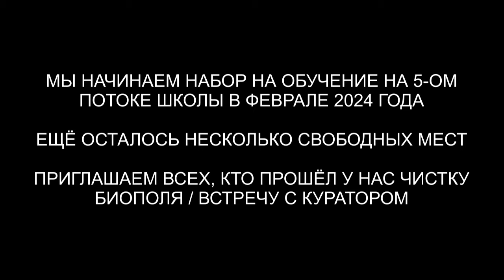10 вопросов Куратору ангельской души | Встреча с Куратором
✅ По вопросам сеансов - администратор Ольга 10 вопросов Куратору ангельской души | Встреча с Куратором | @ARGOVP2
00:00 Приглашаем Куратора Галины
00:54 Откуда родом моя душа и как выглядит дом моей души
02:46 Какой уровень моего Высшего Я
03:01 Рождалась ли я на других планетах
03:46 Как выглядят энергии моей души и как ими управлять
05:00 Как выглядит стержень, есть ли он у меня
07:04 Каковы мои душевные задачи
08:53 В каком направлении должна развиваться
11:07 Клубы вокруг Галины
14:50 Визуализация энергий
15:49 Радость и наивность
16:04 Какие ценные таланты моей души я не использую
17:23 Похищение Души
18:34 Наставления на жизненный путь
20:04 Подарок Куратору
21:40 Мы закончили встречу